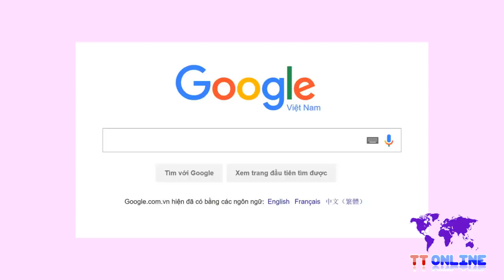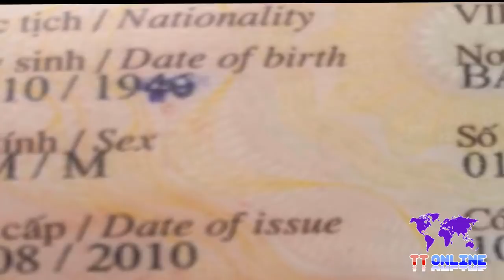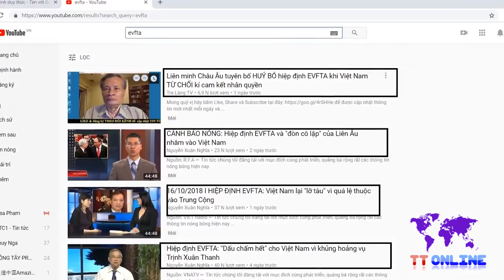Nguyễn Quang A thỏa hiệp với Đảng vụ EVFTA?